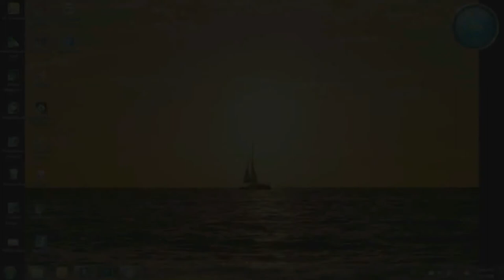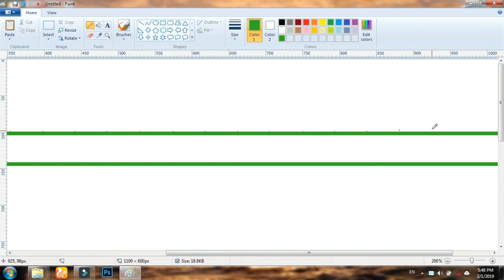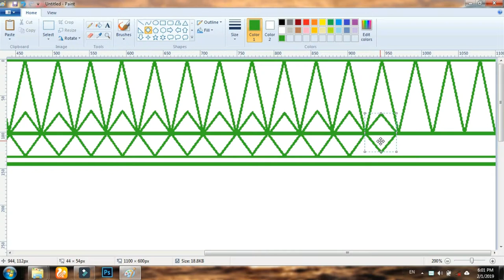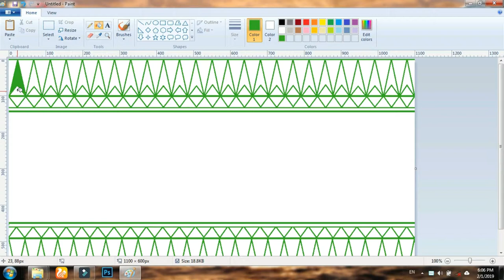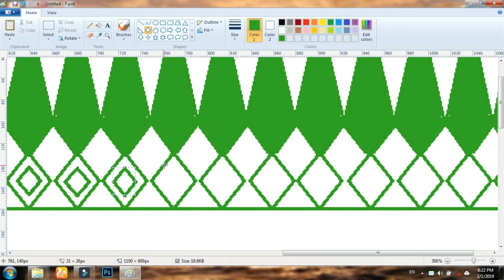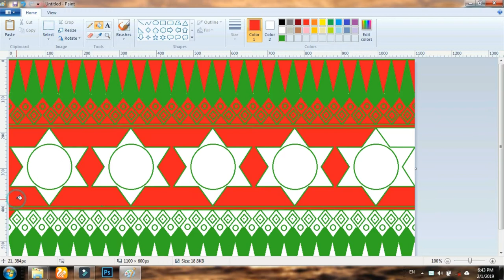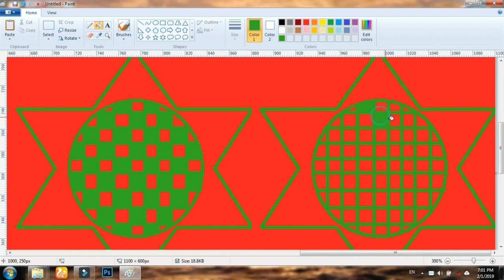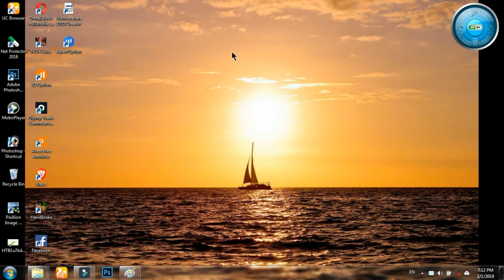DRAW ARONAI ON PAINT ON PC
DRAW ARONAI  PAINTING